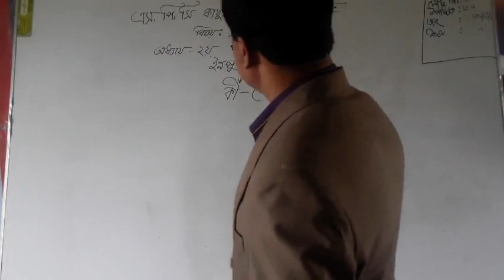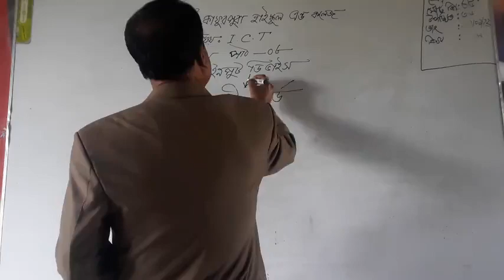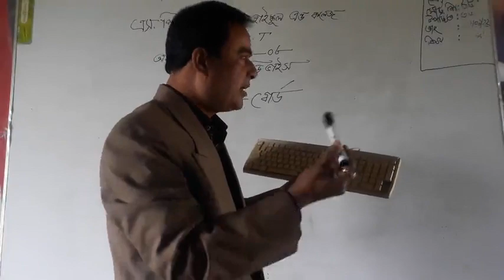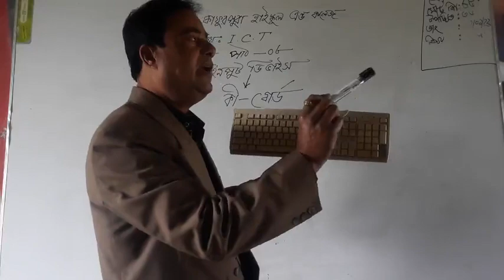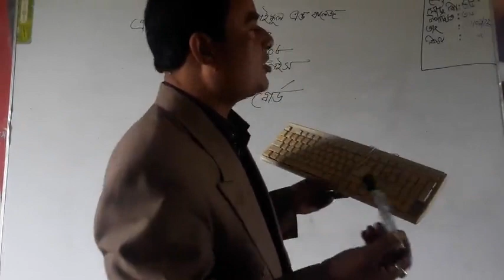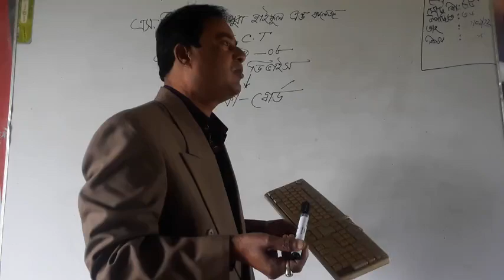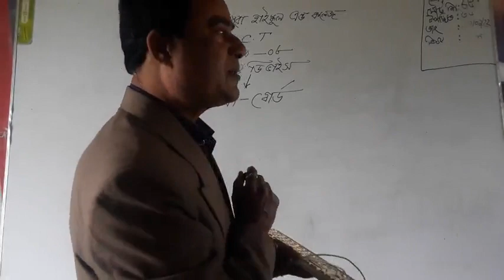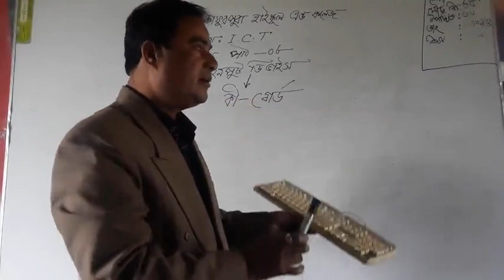Aiub Sir B